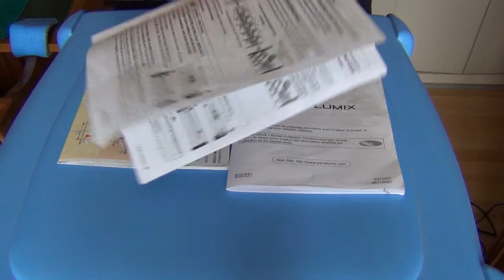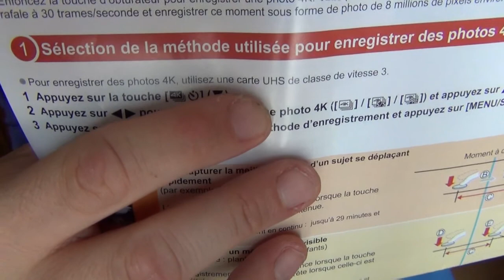PANASONIC DMC- FZ300 LUMIX